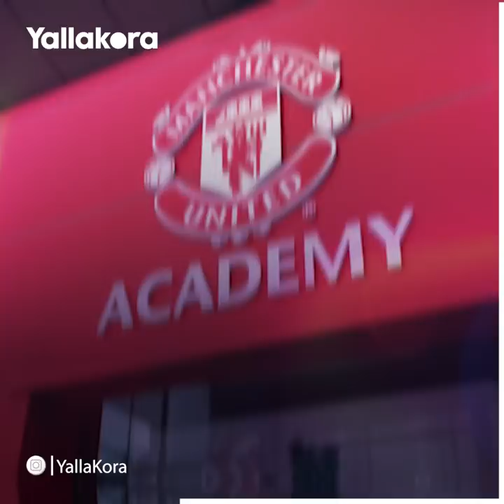تنظيف الكرات وارتداء ملابس رقص.. رونالدو وماجواير في خطر بسبب عقوبات رالف رانجنيك